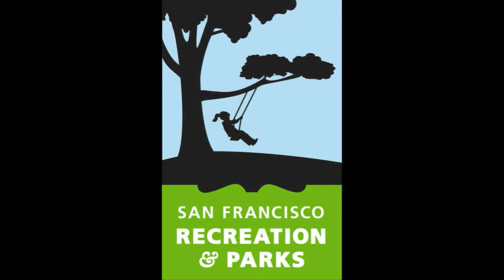Muay Thai Fitness Class - Leisure Services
Muay Thai (Kickboxing) - Fitness Class - Adult Recreation, Leisure Services.